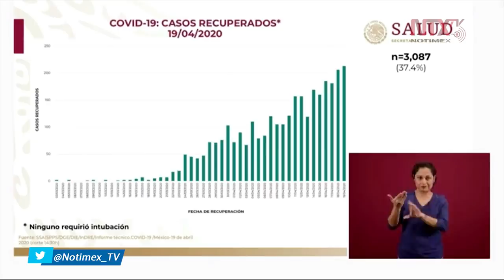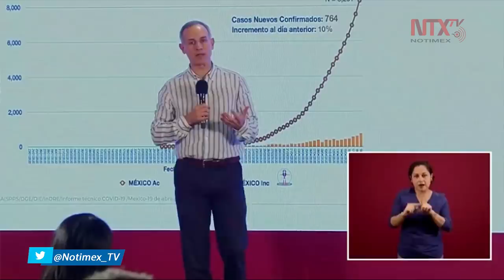La epidemia no se acabó y no podemos volver a las actividades normales: López-Gatell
El Subsecretario de Prevención y Promoción de la Salud, Hugo López-Gatell expresó “No hay que confundirnos, la epidemia no se acabó y no podemos volver a las actividades normales. Por esa razón se extiende hasta el 30 de mayo la jornada de SanaDistancia”.